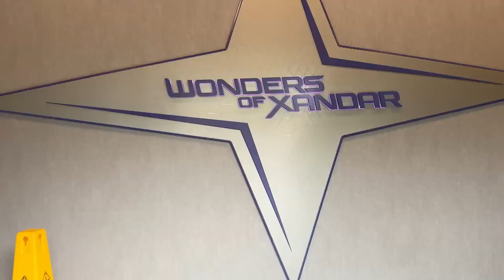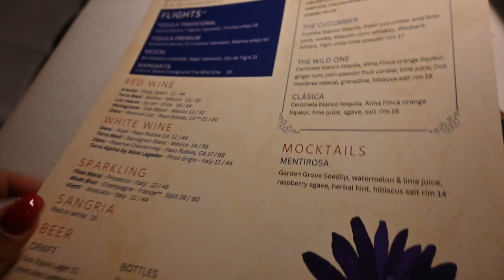Let's Work My Remote Job From Disney World! Riviera Resort | Epcot | Trying San Angel Inn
🎢✨ Come along with me as I shake up my usual work-from-home routine and head to Disney World to work remotely! I finally got around to editing this vlog from a couple of months ago, but I figured I'd show you how I tackled working from Disney’s Riviera Resort in the morning, then hitting up EPCOT for some fun in the afternoon. We also got to try out San Angel Inn inside the Mexico Pavilion for the first time—spoiler alert: it was ok at best! 🌟🏰

Where should I work from next?

Timestamps:
00:00 Intro
04:35 Disney's Riviera Resort
08:12 EPCOT
11:16 Cosmic Rewind
13:48 San Angel Inn